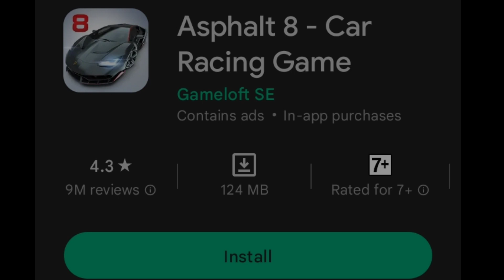Unrated offline game for android/ios 🤞😱